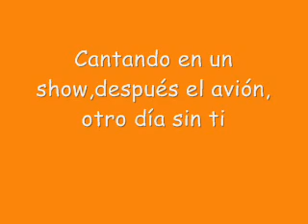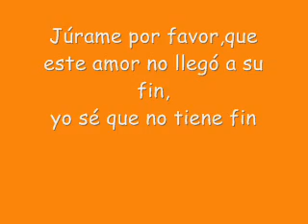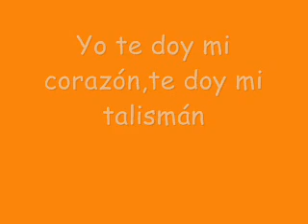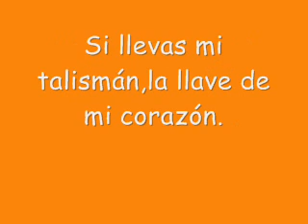Matt Hunter Mi Talismán.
Aquí os dejo la letra de Matt Hunter - Mi Talismán.